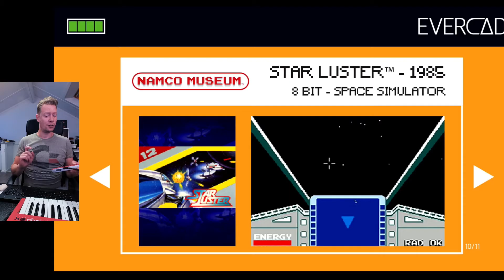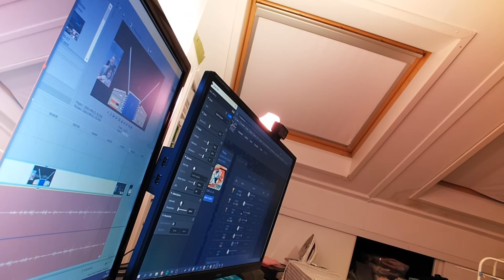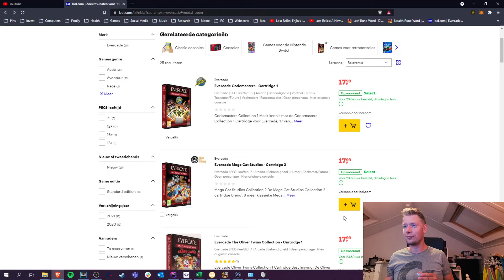Star Luster & Quad Challenge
Today we play Namco Collection 1 : Quad Challenge and Star Luster on the Evercade Handheld

Timestamps for navigating this amazing content:

0:00 There we go again, Evercade Namco Collection 1
0:26 Star Luster, 1985 - 8 bit - space simulator
3:24 Quad Challenge, 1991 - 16 bit - racing
6:18 Elgato Facecam thingies / More Evercade packs

Our music on this episode: (which can freely be used in youtube)